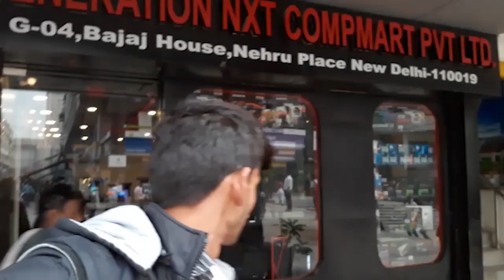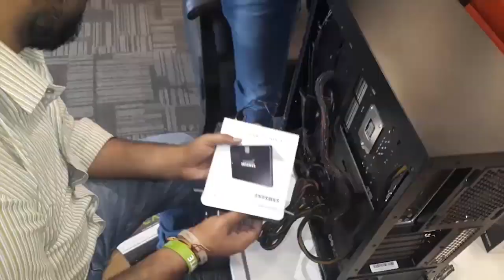1 lakh Gaming pc build shocking price difference offline nehru place,delhi vs amazon online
Get amazing offer and discount from this link ( amazon.in )
some contents used under